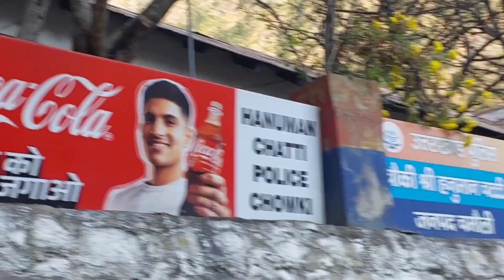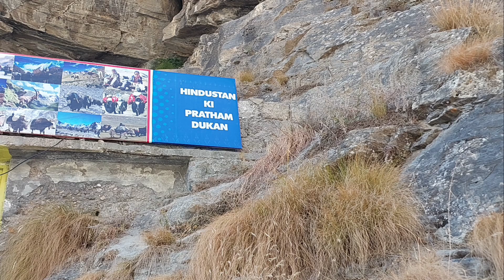आज चमोली में रुकना पड़ा या फिर रुक गए🙏💐पर मजा आया